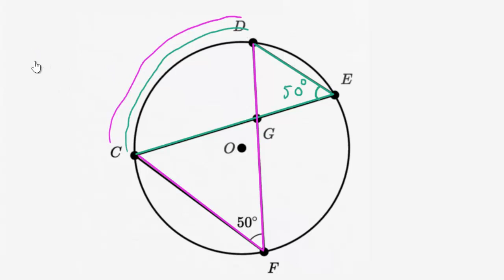अंतर्लिखित कोण का मान ज्ञात करना